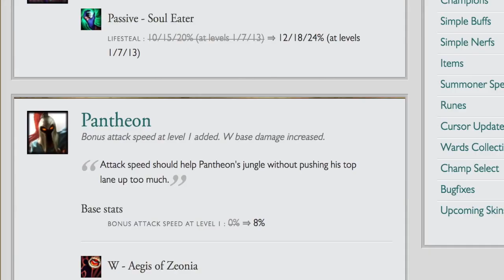Why Are You Still Playing This Game?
A question to myself.

lurk n surbscrub

Let’s be honest here, you don’t like it. You don’t like this game. Sure, sure, you did at one point. When your friends got you into it and you started to play, it was fun! Really, it was. But why are you still playing it?

You dumb piece of shit.